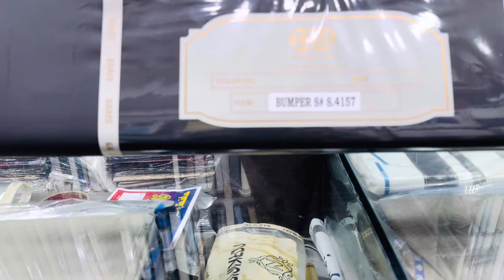Grace Bumper 2250/- 03224626553 0319 4626721